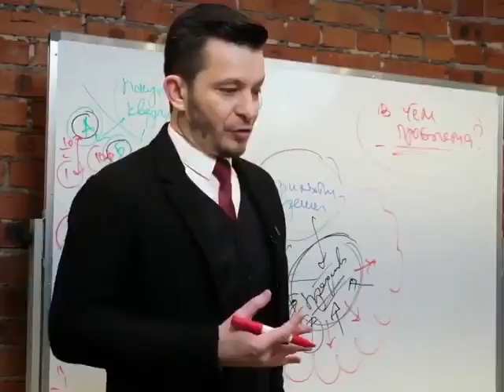Если супружеские отношения зашли в тупик, А.В. Курпатов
kurpatov_official: «Вы принимаете решение, ориентируясь на своё ощущение ситуации.
Вам может казаться, что вы рассуждаете, хотя в действительности вы понимаете. Рассуждать о чём-то и идти таким путём к выводу — это одно, а понимать что-то — это другое.
После того как вам то или иное стало понятно, вы не утруждаете себя тем, чтобы обосновать свои положения, ведь "всё так очевидно". Поэтому партнёру, с которыми вы обсуждаете ту или иную проблему, ваши обоснования обоснованиями не покажутся и вас просто проигнорируют.
Для того чтобы избежать конфликта, для того чтобы ваша точка зрения была выслушана, вам необходимо проделать некоторую работу.
В целом задачи просты. Сначала выслушайте партнёра, узнайте, какими аргументами и доводами он пользуется. После этого подумайте, как ваше понимание ситуации согласуется с этими доводами и аргументами.
Далее остаётся только одно: изложить своё понимание вопроса в той системе "умоисчислений". Понимаю, что муторно, но зато эффективно...
Только адекватная оценка ситуации, только признание тех проблем, перед которыми мы оказались, позволят нам найти средства решения.
До тех пор пока мы бегаем от своих проблем, стараясь сделать вид, что их нет, эти проблемы не только не решаются, а, напротив, лишь усиливаются».
Цитата из книги «Мужчина и женщина. Универсальные правила»